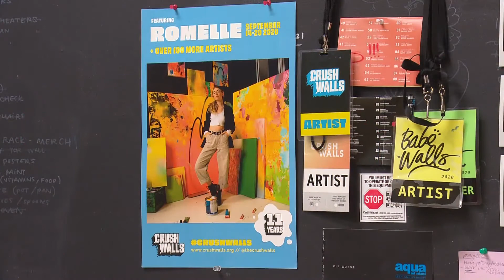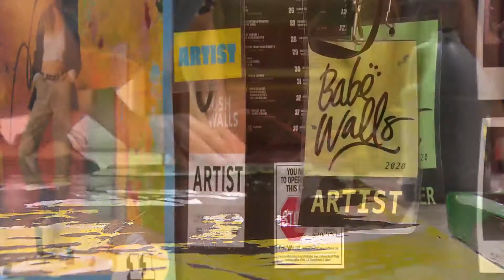Denver Independent Artists & Venues Eligible For CARES Act Money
Denver Arts & Venues Department has $1 million in CARES Act money that it’s allocating for independent artists and venues. Individual artists can apply for $1,000, and independent venues could be eligible for up to $25,000. The deadline to apply for the money is Sunday, October 25th.